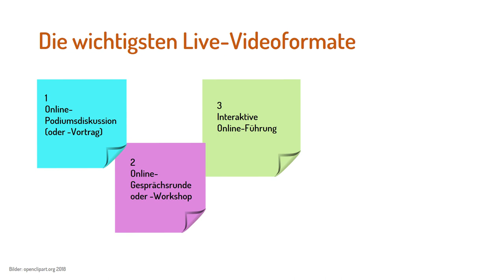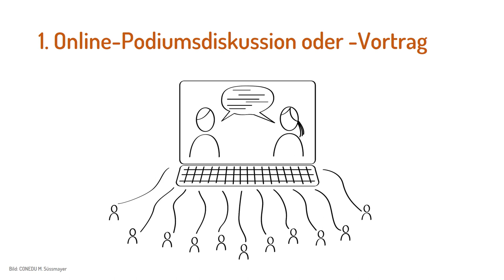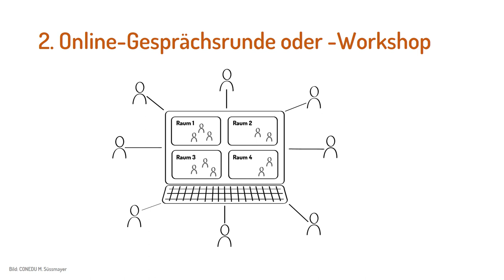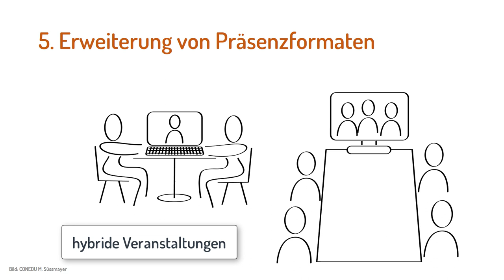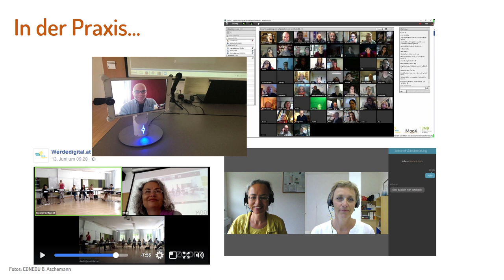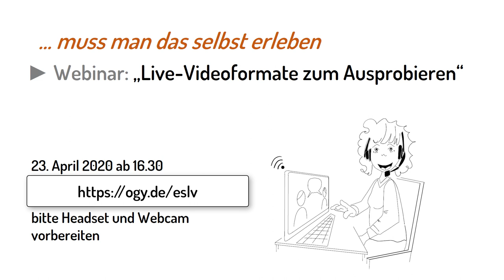[EBmooc plus 2020] Intro: Live-Videoformate für die EB zum Ausprobieren (8.1)